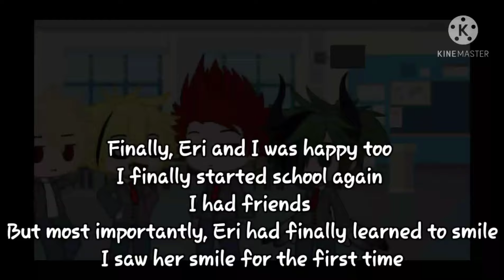Experiment Izuku AU // Part 3 // MHA